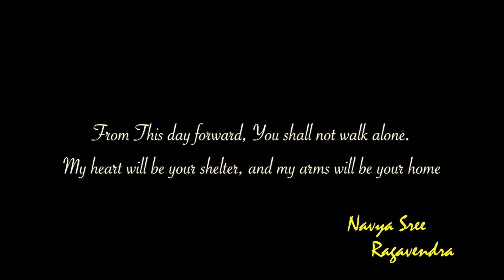NAVYA SREE+RAGHAVENDRA PRE WEDDING SHOOT